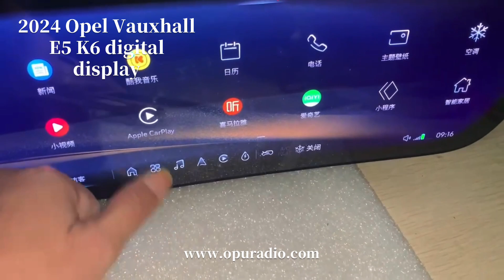2024 Opel Vauxhall E5 K6 digital display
As an international wholesale company, Opuradio can offer the lowest price and top quality in the field of OEM car audio parts with abundant experience. Please feel free to visit for more about us here.